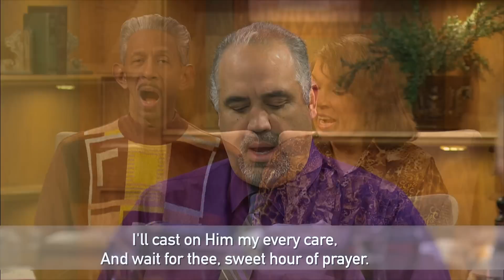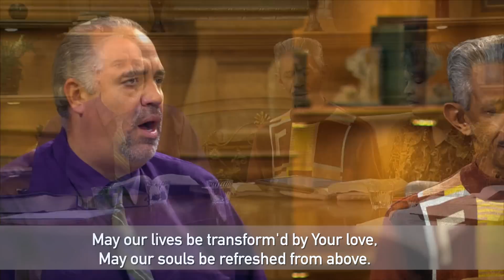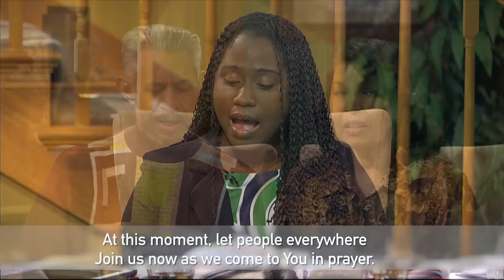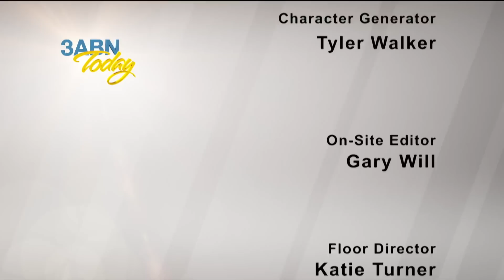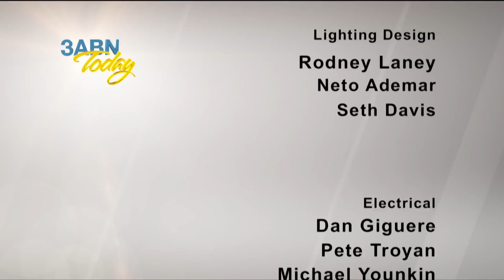3ABN Today Family Worship - "Intercessory Prayer" (TDYFW017006)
Host John and Angela Lomacang along with guests Luis and Xenia Capote, Donald Owen and Katrina Lubinski discuss the topic of intercessory prayer and standing in "the gap."

TDYFW017006